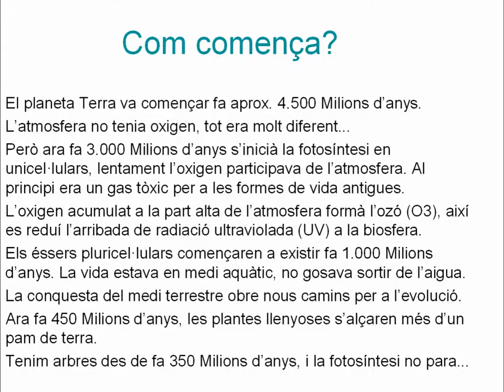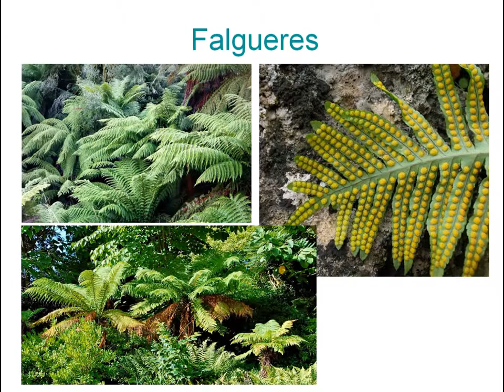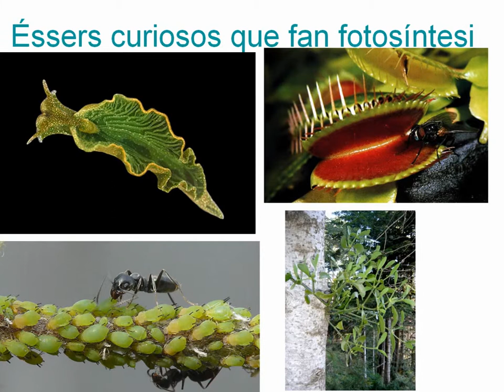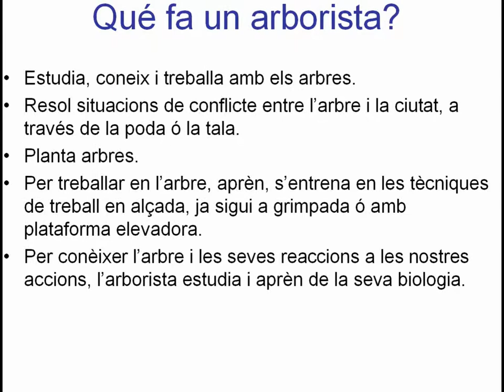Història de la fotosíntesi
importància de la fotosíntesi per a la vida, introducció a la professió d'arborista.